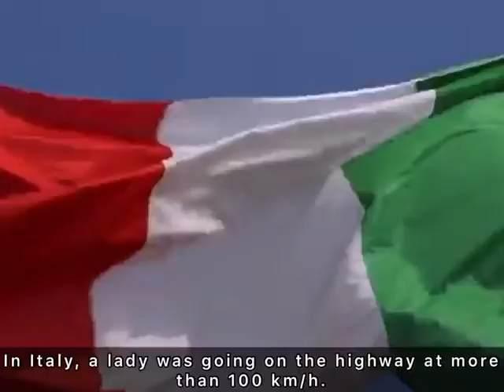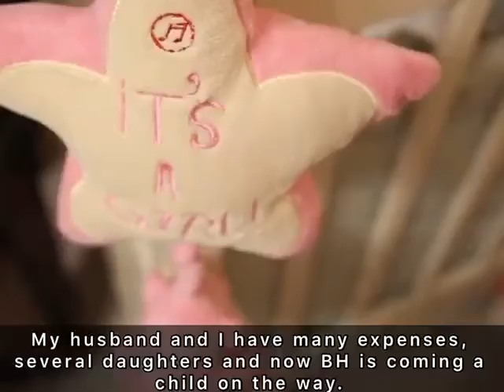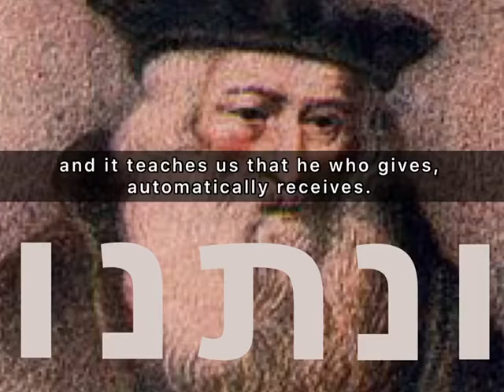Rápido pero no furioso- Yosi Shabot